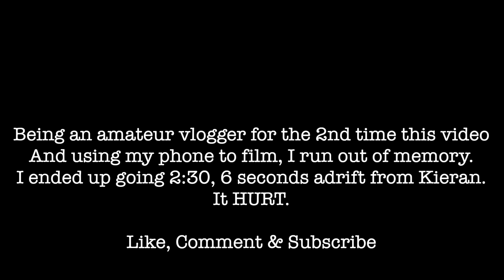Starting 2021 Training Hard!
Here are the first few days of our 2021 and our training camp in Dubai about to start its first full week!